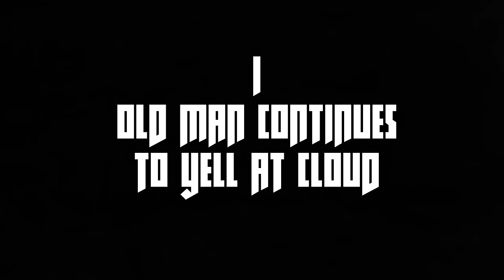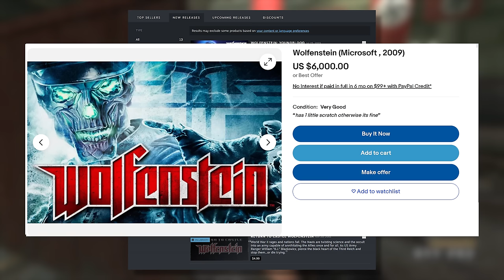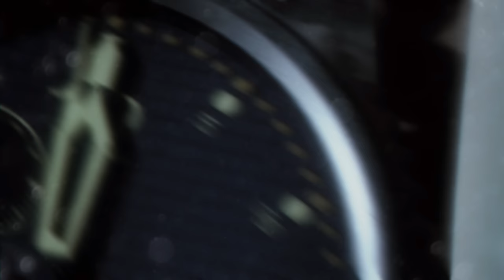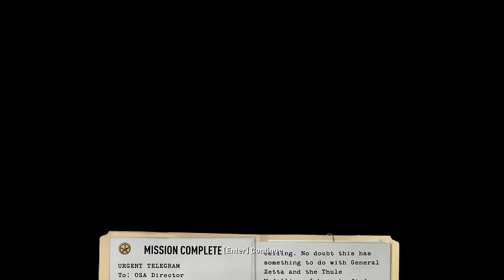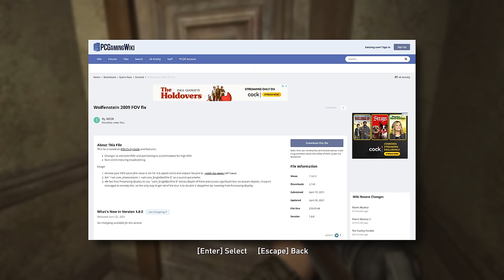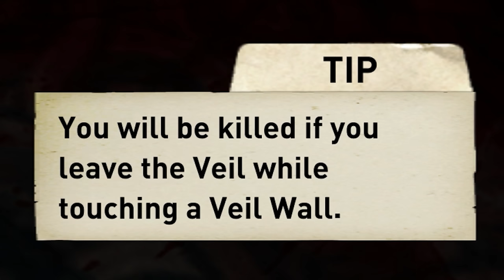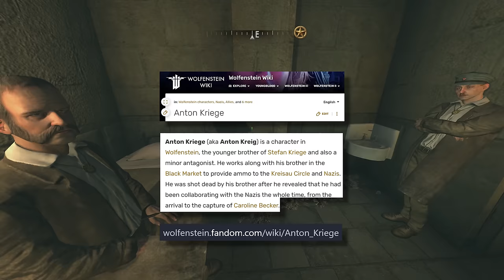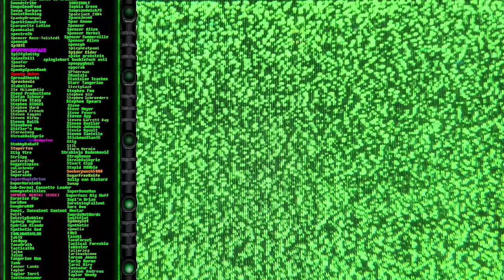THE WOLF THAT TIME FORGOT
We don't talk about Youngblood.

Chapters:
00:00 - Intro
00:29 - Old Man Continues to Yell at Cloud
04:09 - Waiting for a Train
13:50 - Isenstadt Calling
16:08 - The Black Sun Hustle
19:43 - High Points
25:17 - Golden Dawn vs. Black Sun
34:53 - The Great Werfing
37:43 - Revenge of Return to Castle Wolfenstein
41:55 - The Final Comedown
50:42 - End Credits

Noelle's (Credits composer) Channel:  / @ameliedoree